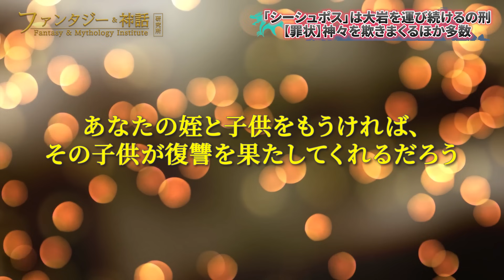「永遠」って恐すぎない…？｜ギリシア神話の罪人の末路がヤバすぎる件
今回の動画では、ギリシア神話の奈落「タルタロス」に落とされた者たちが受ける「永遠の刑罰」を紹介してみました。
痛かったりしないぶん「永遠に縄を編み続けるの刑」か「忘却椅子の刑」がやっぱりマシ……なのかも？
このチャンネルでは、ファンタジー大好きオタクが元ネタの神話や伝承を解説していきます。

0:00 神話で罪を犯した者の末路は超悲惨
0:37 「ティテュオス」は禿鷹に食われ続けるの刑【罪状】女神に乱暴する
2:58 「タンタロス」は飲食を永遠に焦らされるの刑【罪状】神々の食べ物を盗む
5:33 「シーシュポス」は大岩を運び続けるの刑【罪状】神々を欺きまくるほか多数
9:33 「イクシオン」は燃える車輪で回り続けるの刑【罪状】ゼウスの正妻を誘惑
11:45 「ダナイデス」は穴開きの水瓶に水汲みの刑【罪状】49人の夫を短刀で手に掛ける
15:38 「オクノス」は永遠に縄を編み続けるの刑【罪状】不明
16:52 「テセウス」と「ペイリトオス」は忘却椅子の刑【罪状】冥界神の妻の誘拐未遂
20:04 「プロメテウス」は鷲に食われ続けるの刑【罪状】何度も神を欺く
21:55 神々の怒りを買った者には永遠の罰が待っている

【参考】
フェリックス・ギラン著、中島健訳『ギリシア神話』青土社
ブルフィンチ作、野上弥生子訳『ギリシア・ローマ神話』岩波文庫
高津春繁訳『アポロドーロス　ギリシア神話』岩波文庫
西村賀子著『ギリシア神話』中公新書
カール・ケレーニイ著、植田兼義訳『ギリシア神話　神々の時代』中公文庫
ヒュギーヌス著、松田治・青山照夫訳『ギリシャ神話集』講談社学術文庫